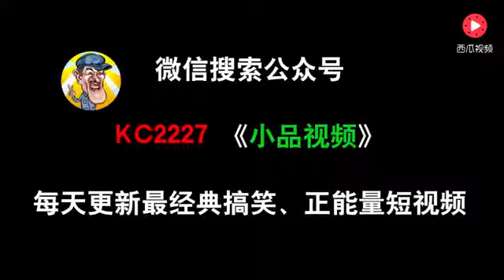中國有幹話 董事长相亲被拜金女羞辱，开车门一刻傻眼了！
沒有拼一把怎麼知道你是人物還是廢物
line i880918